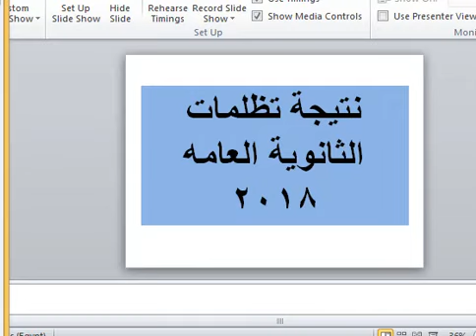نتيجة تظلمات الثانوية العامة 2018 ع موقع التنسيق او بالمدارس